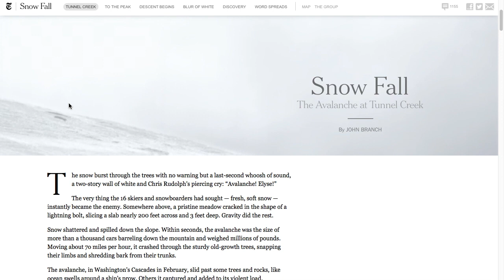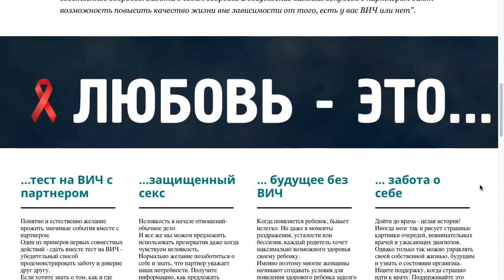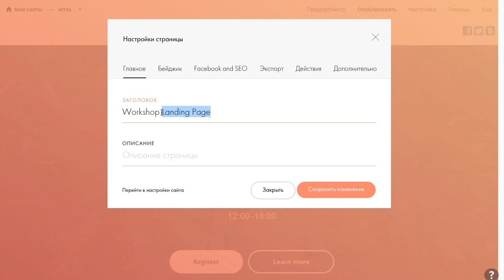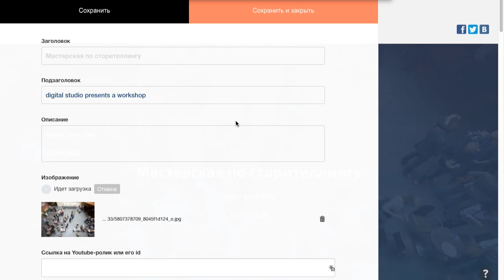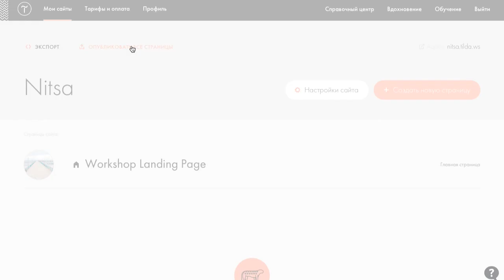Как самостоятельно создать лонгрид, медиа-проект и сайт с помощью Tilda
В этом видеоуроке вы узнаете, как самостоятельно создать качественный лонгрид с помощью платформы Tilda